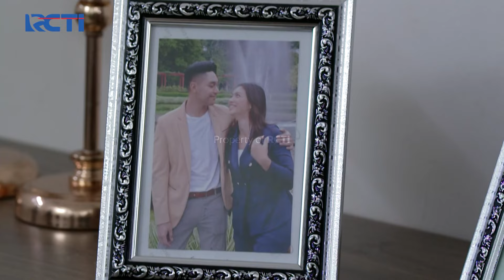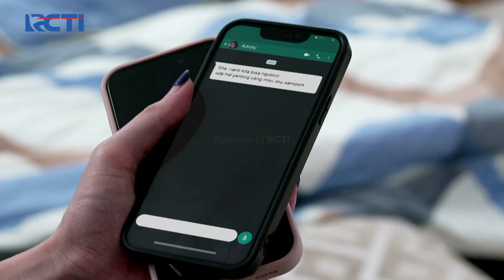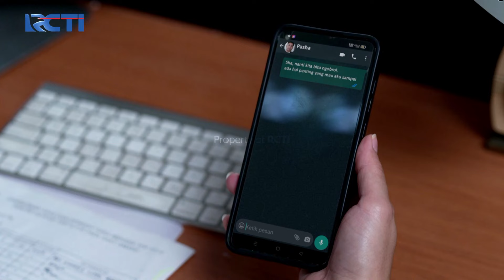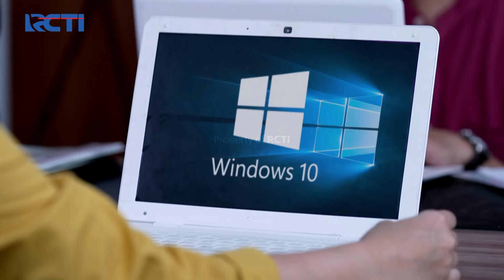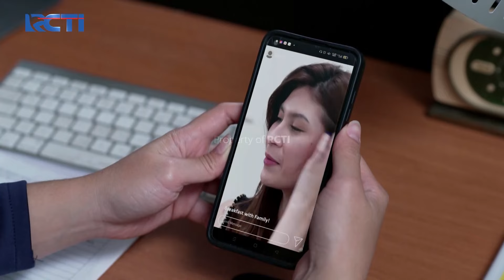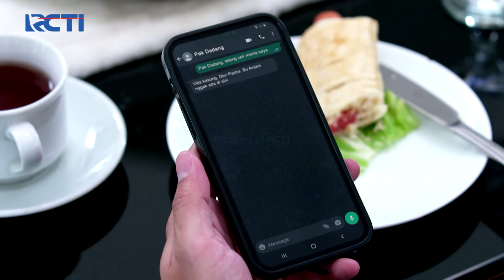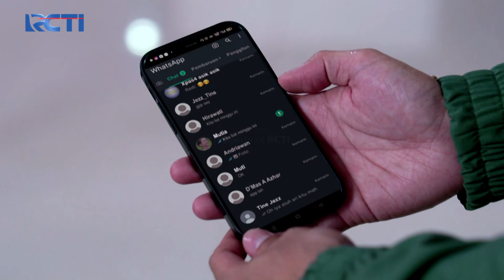ADISTY JADI GALAU! Elena hapus Chatnya Adisty Di Hp Pasha | CINTA BERAKHIR BAHAGIA | Eps.89 (3/3)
Gara-gara perbuatan Elena, Adisty jadi galau nih dan berpikir yang engga-engga pada Pasha